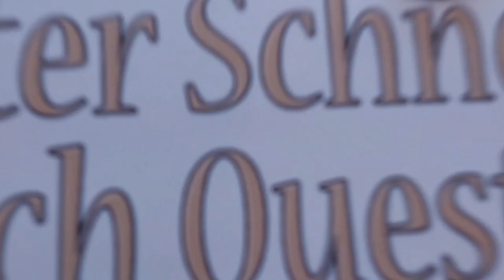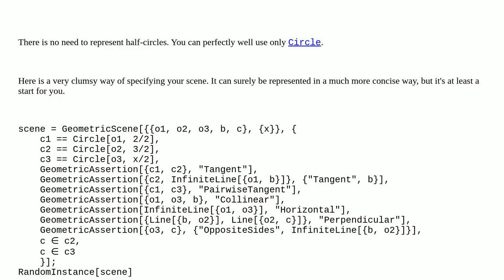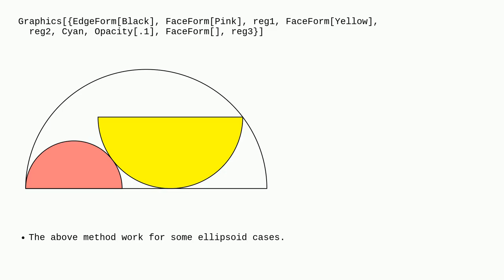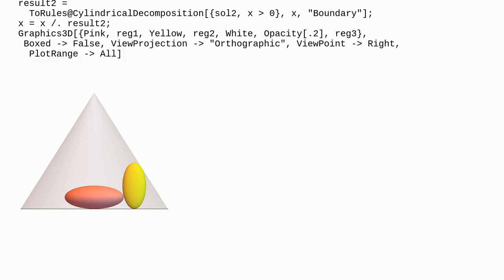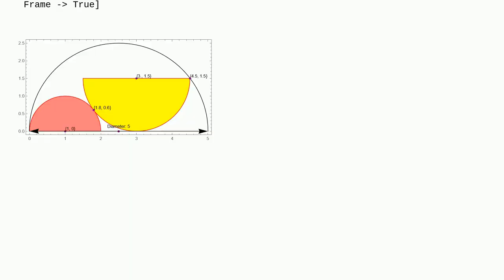Mathematica: Synthetic geometry problem: Asserting half circles (or half disks)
Synthetic geometry problem: Asserting half circles (or half disks)

A special thanks goes out to the community

  circles regions tangent geometry